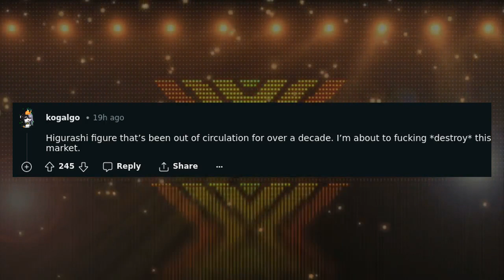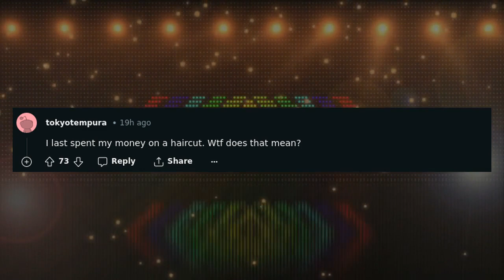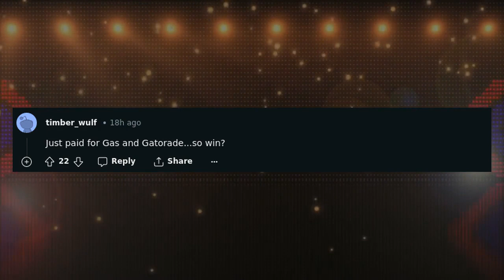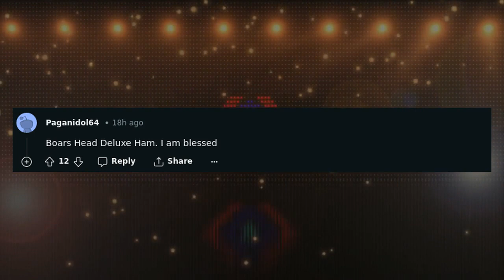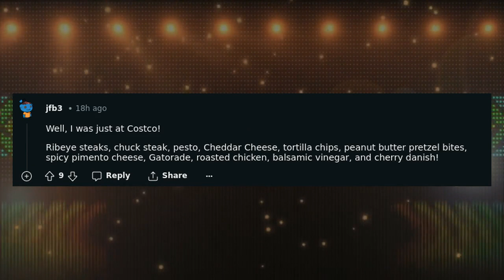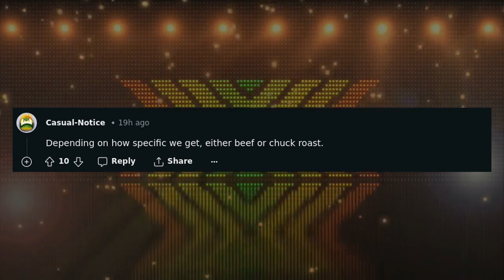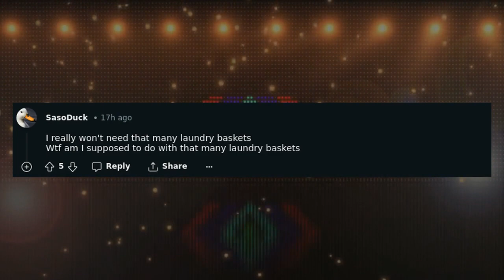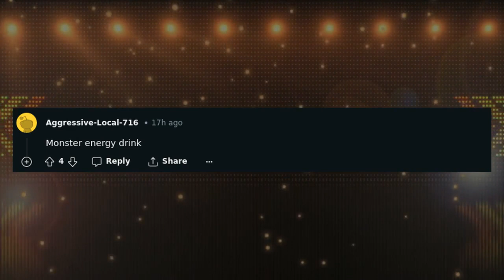You just won a lifetime supply of the last thing you bought, what do you now have forever?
Imagine never having to worry about running out of your favorite thing ever again. That's the reality for the lucky winners in this Reddit thread. From snacks to household items, redditors share what they would be stocking up on for life. Some choose practical items while others opt for more indulgent treats. Watch to find out what these lucky winners now have in endless supply.